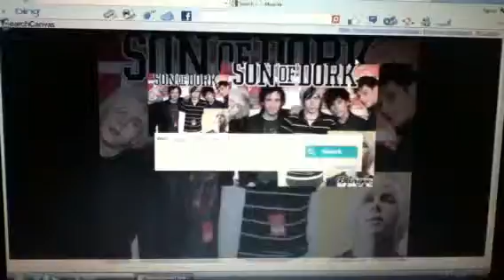Just got bored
Son of dork